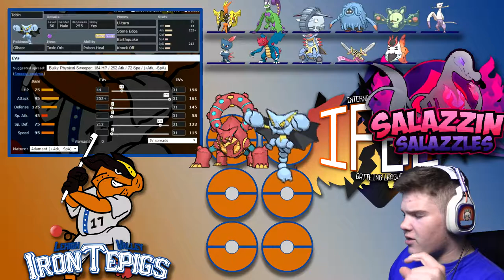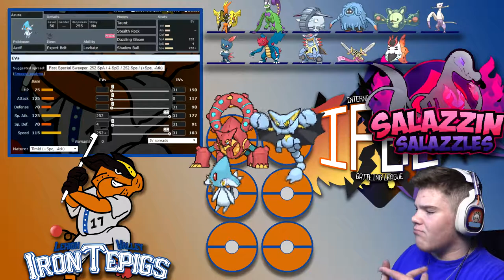Lehigh Valley IronTepigs vs Salazzin' Salazzles - IPBL WEEK 6 [WATCH TO THE END]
Welp, not much to say lol, not much of a season recap to do.